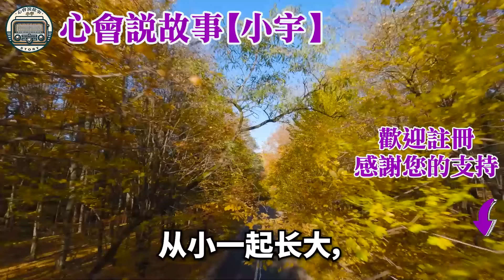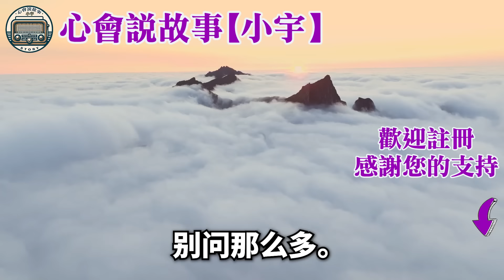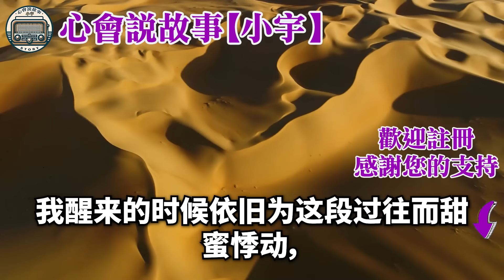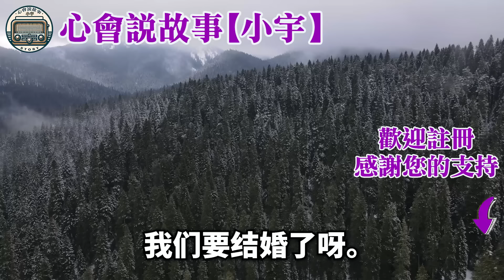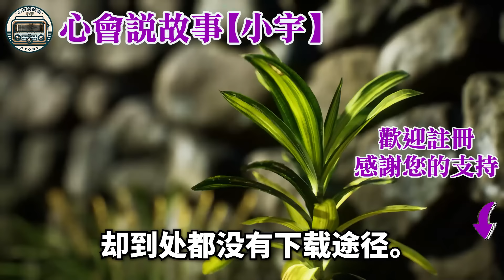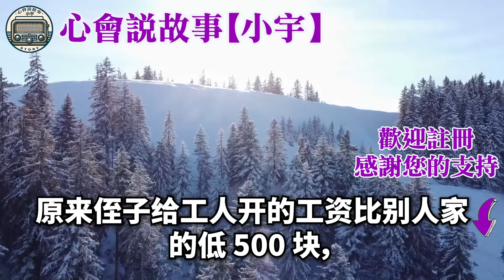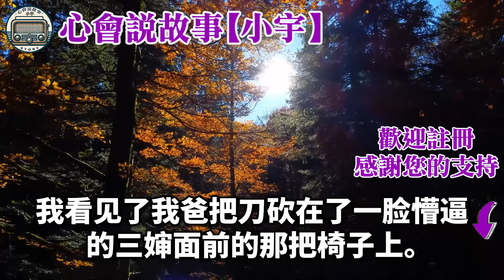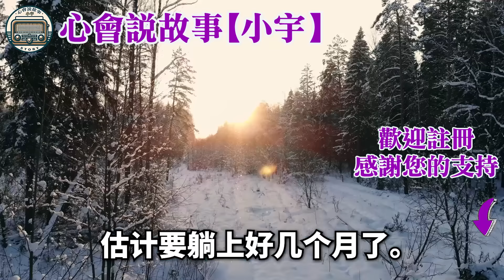婚禮前三個月男朋友離開了我，向一個他比我更珍惜的人求婚，求婚視頻在社交媒體上引起轟動，周圍的人打賭我會不會取消婚約，但他並不在意以為我只是生氣，他最終為此後悔讓人大吃一驚！情感故事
如果是您，您會在這種情況下做什麼？ 婚禮前三個月男朋友離開了我，向一個他比我更珍惜的人求婚，求婚視頻在社交媒體上引起轟動，周圍的人打賭我會不會取消婚約，但他並不在意以為我只是生氣，他最終為此後悔讓人大吃一驚！